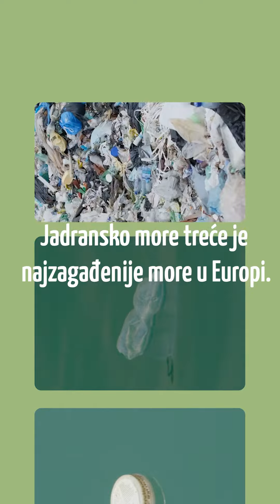Odvoji, lako je: Iz tvog doma počinje čist Jadran